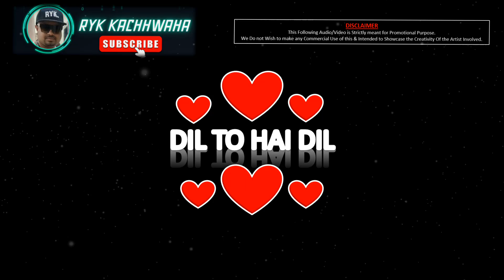दिल तोह दिल | Dil To Hai Dil | Muqaddar ka Sikandar | Rekha, Amitabh | Live DJ Mixing | Letest Remix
Note: All the contents uploaded for promotional and preview purposes only to appreciate artist, if you are a copyright holder/owner and wish to remove any content from this channel, kindly email us at connect  we will remove the content immediately from our Channel but please don't place copyright takedown or strike.